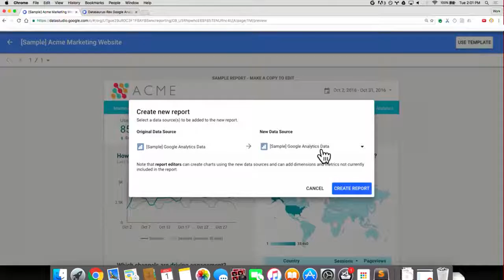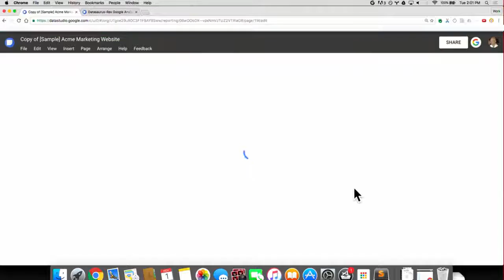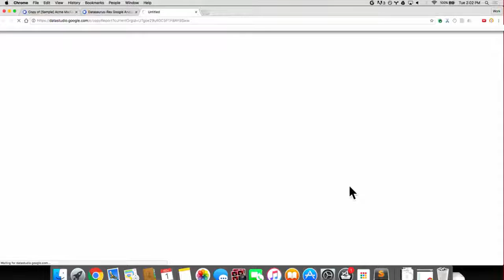Quick Tips: Using Data Studio Templates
In this Quick Tip, learn how to use templates in Data Studio to create new dashboards.